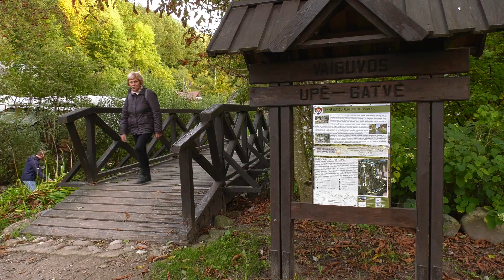Panemunių regioninis parkas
Plataus išraiškingo stačiašlaičio Nemuno slėnio kraštovaizdis čia kitoks nei Nemuno kilpų regioniniame ar Dzūkijos nacionaliniame parkuose. Plačios erdvės įrėmintos aukštų stačių šlaitų, šlaituose vertingi stambiausios Lietuvoje kryžiuočių karų laikotarpio XIII–XV a. Nemuno gynybinės linijos fragmentai – Veliuonos, Seredžiaus ir kitais piliakalniai, pilių ir bažnyčių kuorai. Nemuno žemupio slėnio kraštovaizdis pasidabinęs šlaitų eroziniais kompleksais, giliais mažųjų upelių žemupiais. Dvarų gausa, dvarų parkų įvairovė, ilgiausias ir ryškiausias Lietuvoje Nemuno gynybinės linijos fragmentas, upė – gatvė. Nemuno upė ir jos intakai svarbūs paprastojo skersnukio (Chondrostoma nasus), vijūno (Misgurnus fossilis), lašišos (Salmo salar) nerštui ir migracijai, Nemuno upės pakrantės ir salos svarbios globaliai nykstančių upinių (Sterna hirunda) ir mažųjų (Sterna albifrons) žuvėdroms perėjimo laikotarpiu, Nemuno slėnio pievos svarbios griežlių (Crexcrex),raibųjųdevynbalsių (Sylvianisoria), paprastųjų medšarkių (Lanius colurio) buveinės, Nemuno slėnio šlaite įsikūrusios dygiųjų slyvų (Prunus spinosa) bendrijos, vertingas Užnykio miškas su Velniaravio gamtiniame rezervate saugoma sengire ir juodųjų gandrų (Ciconia nigra), mažųjų erelių rėksnių (Aqiula pomarina) maitinimosi ir perėjimo vietomis.